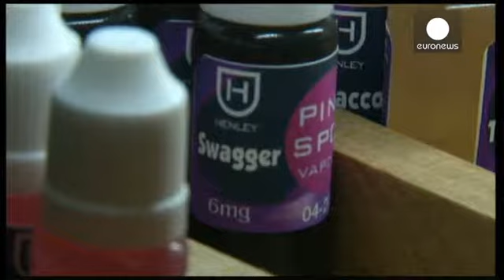Εξομοιώνεται το ηλεκτρονικό τσιγάρο με το κανονικό σε Ν. Υόρκη και Σικάγο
Τέθηκε από την Τρίτη σε εφαρμογή στη Νέα Υόρκη και το Σικάγο ο νόμος που ουσιαστικά εξομοιώνει το ηλεκτρονικό τσιγάρο με το κανονικό.

Αυτό σημαίνει ότι εφεξής δεν επιτρέπεται στους πολίτες να το καπνίζουν σε δημόσιους χώρους παρά μόνο στους ειδικούς που προορίζονται για τους κανονικούς καπνιστές, ενώ εννοείται ότι απαγορεύεται η πώλησή του σε ανηλίκους.

Η νέα νομοθεσία προκαλεί έντονες αντιπαραθέσεις στην αμερικανική κοινωνία.

Ο πρώην Επίτροπος Υγείας της πόλης της Νέας Υόρκης Τόμας Φάρλεϊ τ...